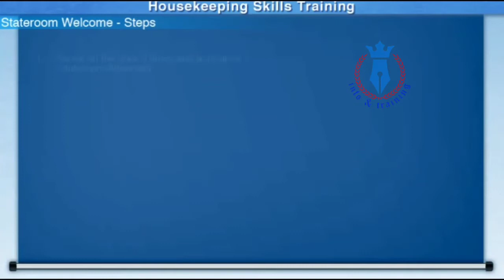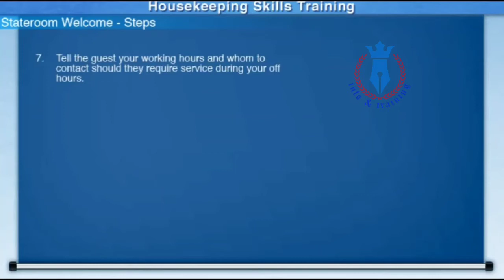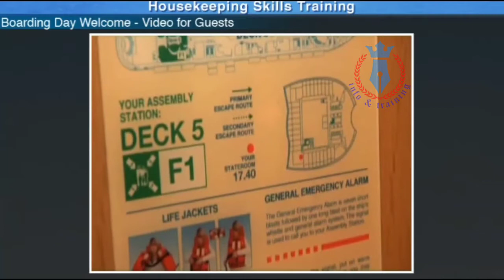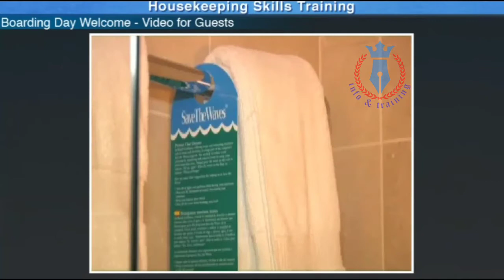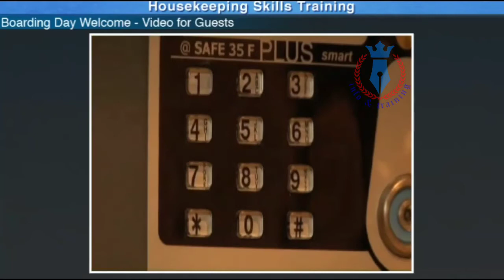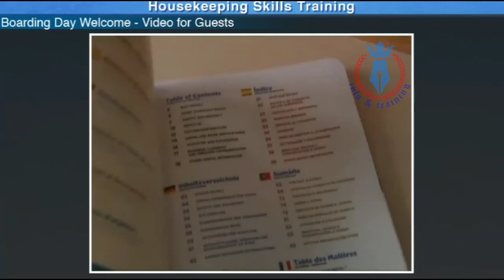trainings steps perfom stateroom welcome Guest on first day on cruise ship